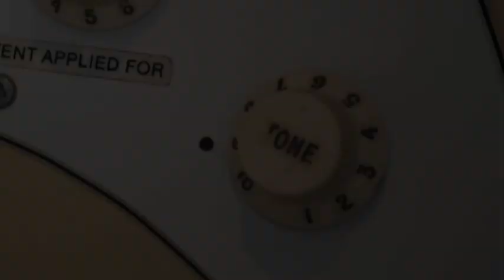MELVYN WARREN-SMITH'S MORE LIFES WORK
MELVYN WARREN-SMITH AN EXHIBITION OF HIS WORK IN MIXED MEDIA AND HIS MUSIC